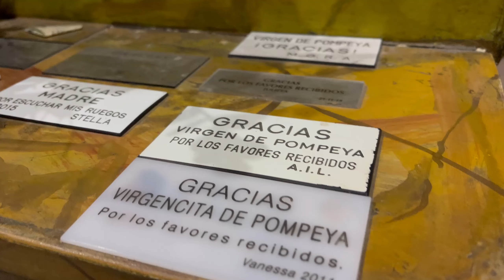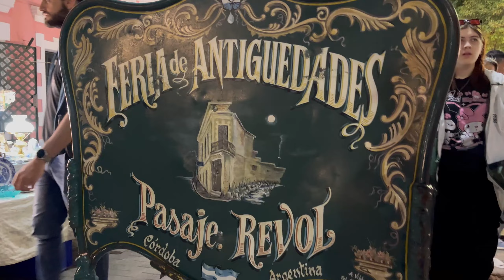🔔 Descubre la Magia de Córdoba: Subida a la Iglesia de los Capuchinos y Caramelos de Fernet 😁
¡Bienvenidos a una emocionante aventura en la hermosa ciudad de Córdoba, Argentina! En este video, te llevaré a explorar algunos de los lugares más icónicos y deliciosos de esta encantadora ciudad. Prepárate para un viaje lleno de vistas espectaculares, sabores únicos y experiencias emocionantes. 🌆🇦🇷

Comenzamos nuestro recorrido en la majestuosa Iglesia del Sagrado Corazón, también conocida como la Iglesia de los Capuchinos. Esta impresionante estructura arquitectónica se alza en el corazón de Córdoba y ofrece vistas panorámicas incomparables de la ciudad. ¡Te llevaré hasta la cima para que puedas disfrutar de una vista de ensueño!

Después de maravillarnos con las vistas desde la iglesia, nos dirigiremos al colorido barrio de Güemes, famoso por su ambiente bohemio y su vibrante vida nocturna. Pero nuestra misión aquí es probar los deliciosos caramelos de fernet, una especialidad cordobesa que combina el sabor del fernet con la dulzura de los caramelos. ¡Prepárate para una explosión de sabor!

Para completar nuestra aventura, nos dirigiremos a la recién inaugurada ciclovia en altura de Córdoba. Esta moderna infraestructura te permitirá recorrer la ciudad de una manera única y emocionante, con vistas panorámicas de la urbe y la posibilidad de disfrutar del aire libre mientras te ejercitas. ¡Una experiencia que no te querrás perder!

Este video es la combinación perfecta de turismo, gastronomía y aventura en la hermosa ciudad de Córdoba. Te invito a unirte a mí en este emocionante viaje y descubrir todos los tesoros que esta ciudad tiene para ofrecer.

SEGUIME EN INSTAGRAM:  @agosvlogdeviajes